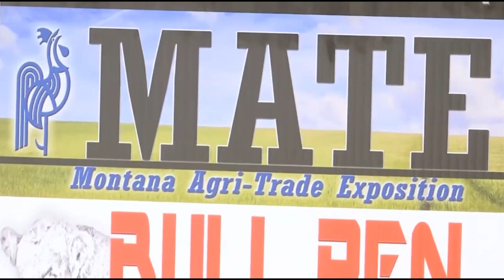Montana Ag Network: Billings hosts successful MATE show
Thousands flocked to Metra Park in Billings for the 2022 Montana Agri Trade Exposition Show and Home and Health Expo.